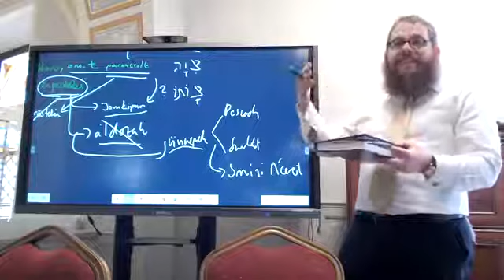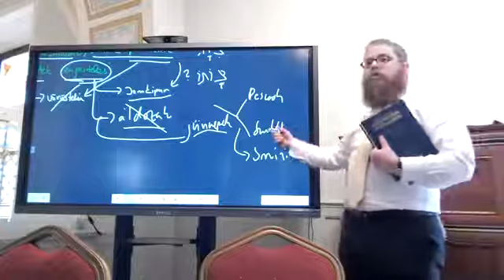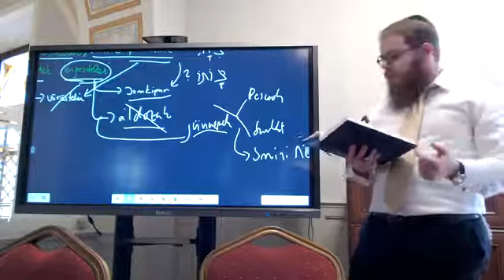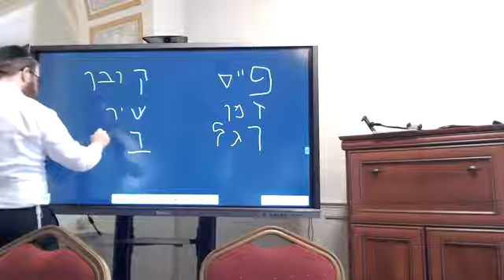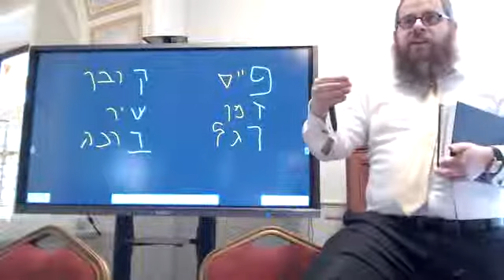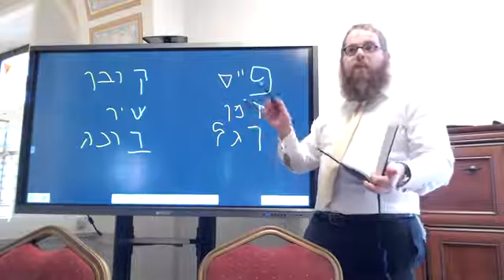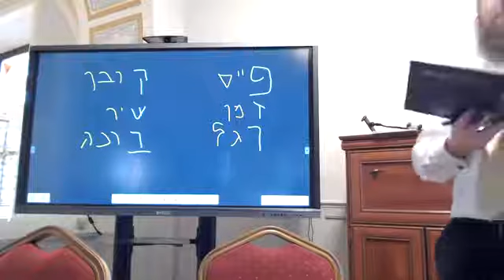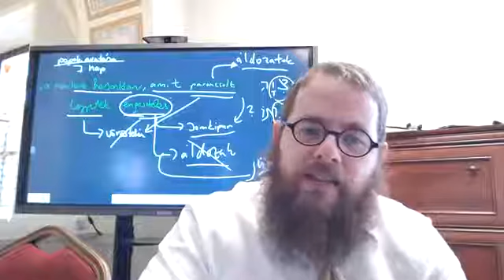Jomá 2 - Napi Talmud 465 - A főpap 7 napos elzárása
A kohengadol 7 napon át a családjától elkülönítve kellett, hogy legyen a jomkipur -i szolgálat előtt. Csakúgy, mint ahogy a vöröstehén szolgálatát végző pap. Ezeknek a törvényét a kohenavatás történetéből következtetjük. De miért éppen ezekre következtetünk? Ezt taglalja a talmud.

Az előadással kapcsolatos hanganyag, jegyzetek, és a Talmudi oldal az alábbi linken letölthető

Jomá (A nap, „Az Engesztelőnap”) –ֵ יומא
Jom Kipur napjának istentiszteleti rendje a Szentélyben; az e napon tartandó böjt szabályai, illetve az e napon elmondandó imák. Ennek a traktátusnak a terjedelme: a Misnában 8 fejezet; a Toszeftában 4 fejezet; a Baibloniai Talmudban 88 oldal.

Kezdés: 2020. január 2.
Befejezés: 2027. június 7.

Kulcsszavak